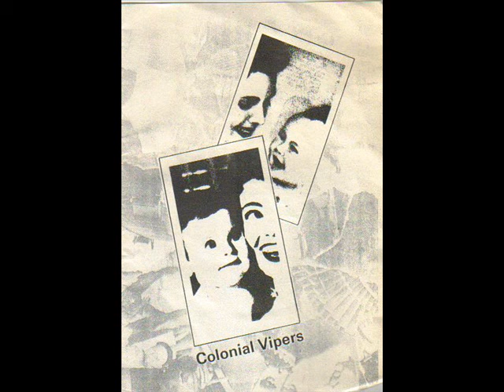Enif Omnivorius - Backstar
Various Artists - Colonial Vipers